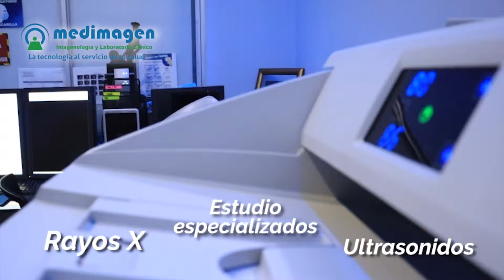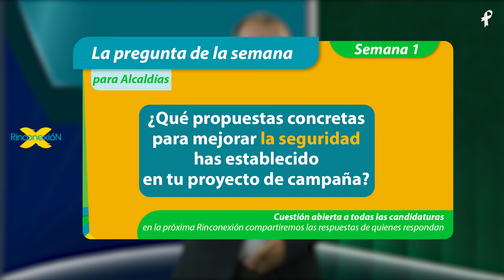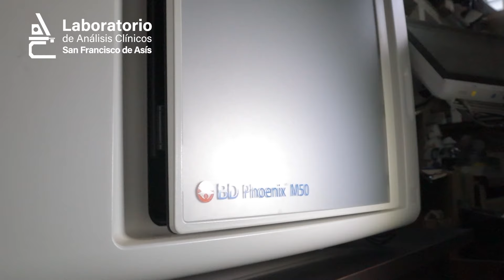NOTICIAS en el Rincón 1/Abril 2024 (EP 999) - Rinconexión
✳¡Y arrancan! campañas por las alcaldías en la Región del Rincón.
✳Choca ferrocarril contra camioneta y deja herido a adulto mayor en Guanajal.
✳Baten récord, más de 65 mil se reúnen en la Judea 2024.
👉¡Estamos listos para traerte las noticias más relevantes de la Región del Rincón!